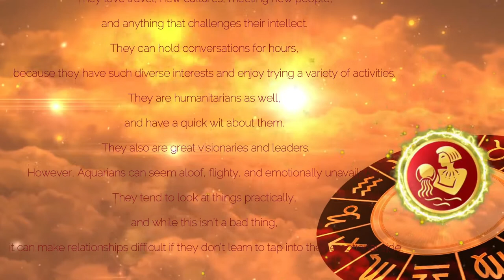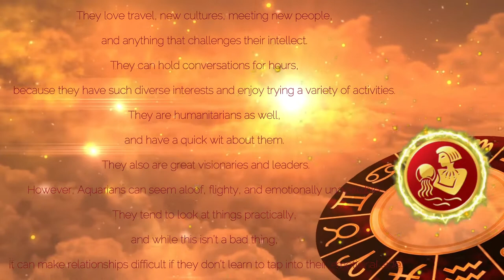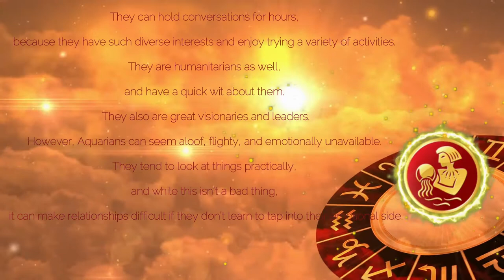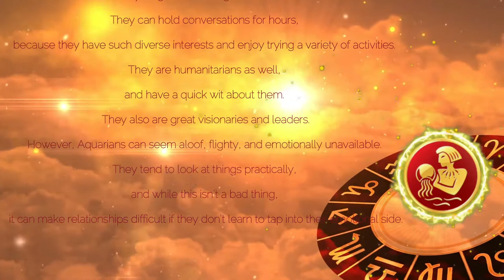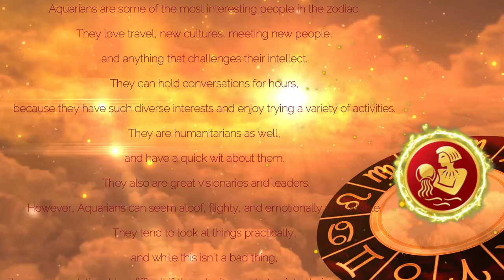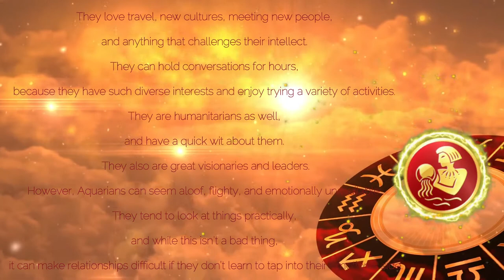Zodiac Frequencies | Aquarius | 449 Hz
AQUARIUS

Aquarians are some of the most interesting people in the zodiac.

They love travel, new cultures, meeting new people,

and anything that challenges their intellect.

They can hold conversations for hours,

because they have such diverse interests and enjoy trying a variety of activities.

They are humanitarians as well,

and have a quick wit about them.

They also are great visionaries and leaders.

However, Aquarians can seem aloof, flighty, and emotionally unavailable.

They tend to look at things practically,

and while this isn’t a bad thing,

it can make relationships difficult if they don’t learn to tap into their emotional side.